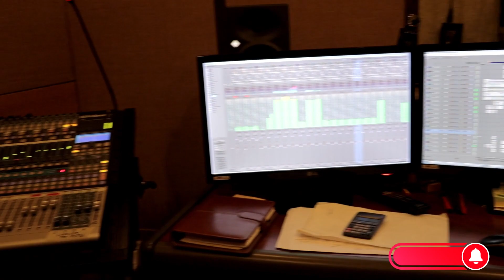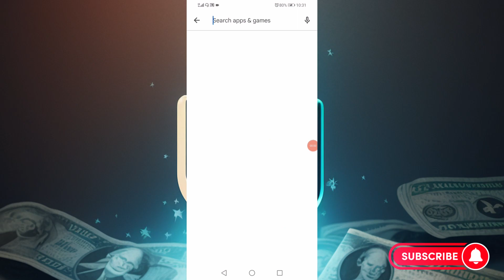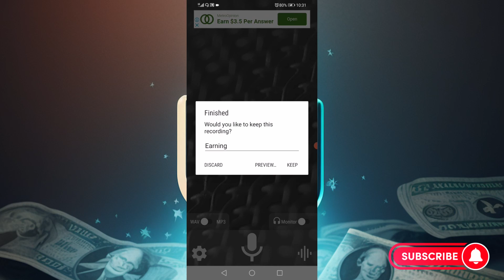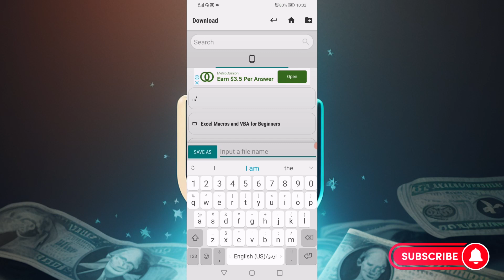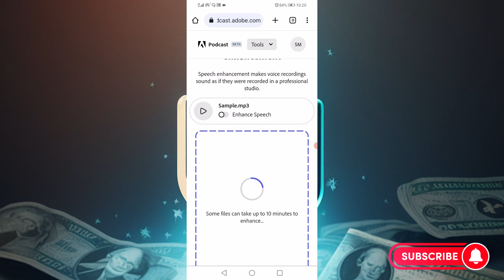How to Record Voiceovers Like a Pro with Your Phone and Adobe Podcast Enhancer اردو/हिंदी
Voice Editor for Mobile
Wave Editor

Voice Editor for PC or Laptop
Audacity

In my videos, I cover a wide range of topics, including:
How to Record Voiceovers Like a Pro with Your Phone and Adobe Podcast Enhancer
The Ultimate Guide to Recording and Cleaning Voiceovers for Your Podcast
Get Professional-Sounding Voiceovers with Your Phone and Adobe Podcast Enhancer
Voiceover Recording and Cleaning Made Easy with Your Phone and Adobe Podcast Enhancer
The Best Apps for Recording Voiceovers for Your Podcast
Basic concepts
Advanced techniques
Real-world applications
I also offer a variety of resources, including:

Tutorials
Quizzes
Downloadable materials